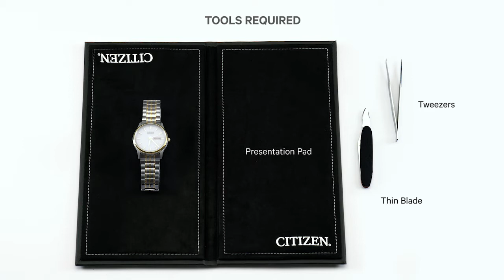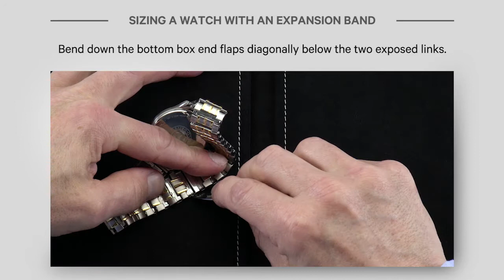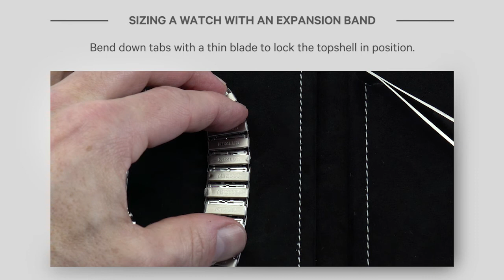Citizen Watch Sizing — Expansion Band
How to size a Citizen watch with an expansion band.

Tools required:
- Tweezers
- Thin blade